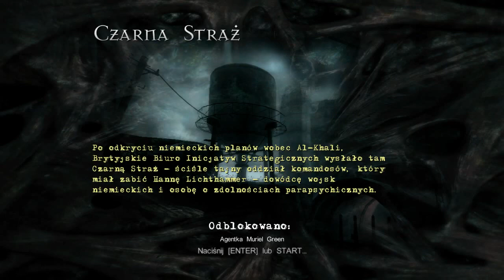Śmierć? | Clive Barker's Jericho #2